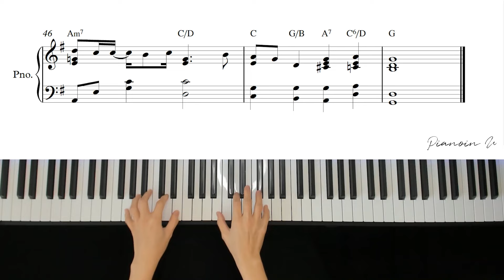Yu Jae Ha (유재하) - Hidden road (가리워진 길)/ Piano Cover / Sheet